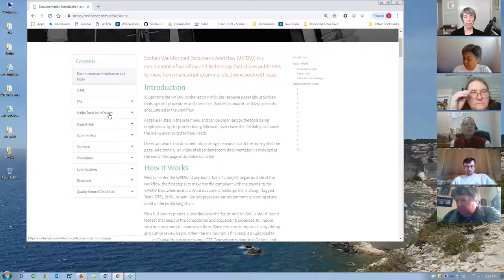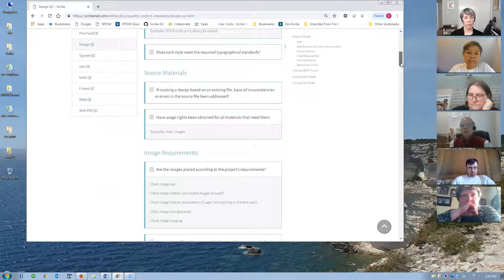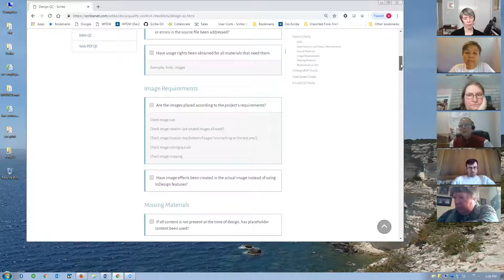Planning and Building a Publishing Program (Meeting 2)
- Discuss takeaways and questions from Unit 2
- Mission driven publishing, people in publishing
- David Rech, Scribe CEO and Founder shares publishing history and context